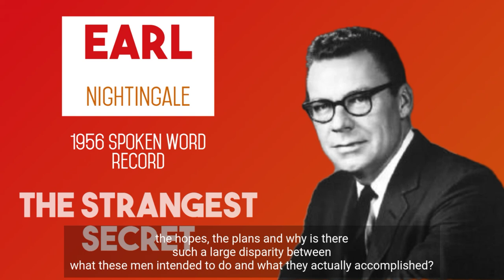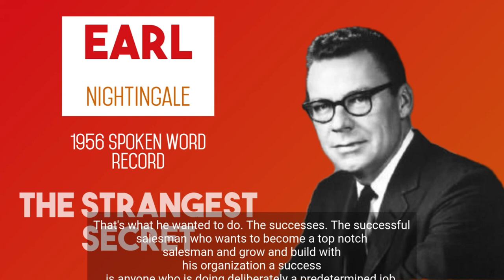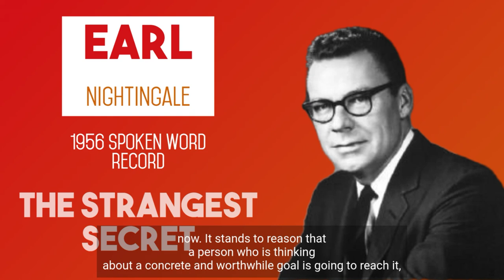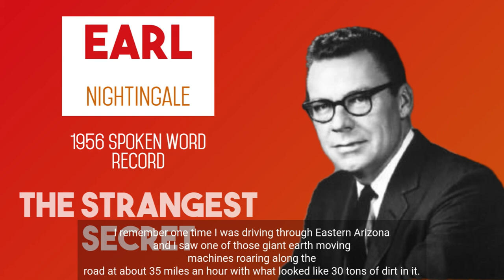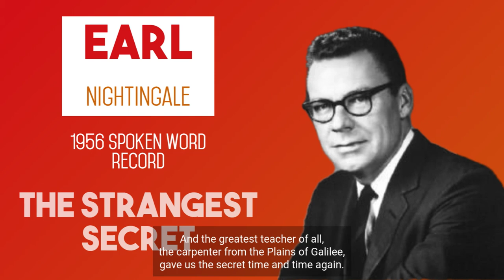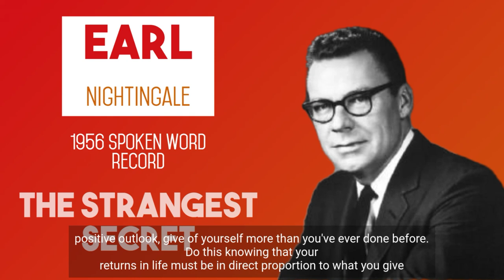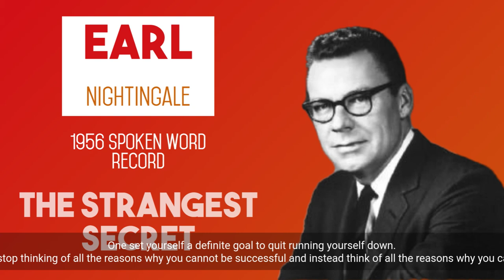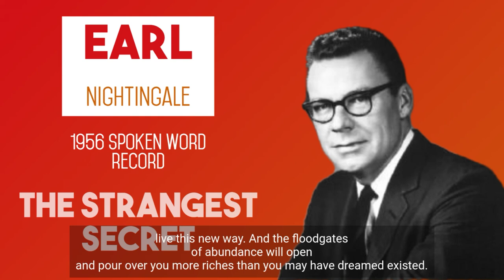The Strangest Secret - Earl Nightingale (subtitles) How to achieve success, happiness, peace of mind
The Strangest Secret a 1956 spoken word record by Earl Nightingale

Earl Nightingale was an American radio speaker and author, his passion was teaching people to be develop their human character, motivation, and and that success was in each person's control.

“Every one of us is the sum total of our own thoughts.”
“No man can get rich himself unless he enriches others.”  - Earl Nightingale.

The Strangest Secret was a 1956 spoken word record written & narrated by Earl Nightingale. It sold over one million copies and received the first Gold Record for the spoken word.

How to achieve success, happiness & peace of mind. Earl suggests listening to this daily for 30 days for all the advice and guidance to sink in so that it becomes a part of who you are.

He was the author of The Strangest Secret, which economist Terry Savage has termed "…one of the great motivational books of all time." Here from Belief Creates Reality we put forward for you the full 1956 spoken word record, which sold over one million copies and received the first Gold Record for the spoken word.

Earl was inspired by the words "we become what we think about" in Napoleon Hill's book Think and Grow Rich when he bought an insurance agency. He provided weekly motivational speeches to the agency's sales staff. In 1956, he recorded this motivational speech to be played while he was on vacation. Nightingale's employees spread word of the speech, and demand for the recording grew so large that he and friend Lloyd Conant formed the Nightingale-Conant Corporation to manage sales.

is where you will find this and other videos with a full transcript.